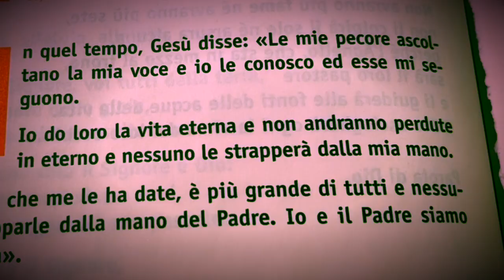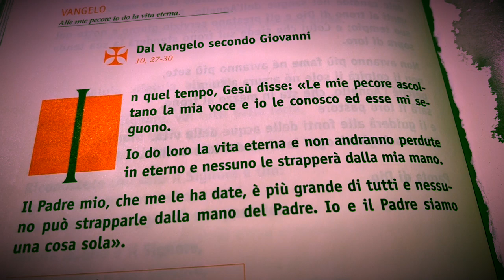Buona domenica! - 8 maggio 2022